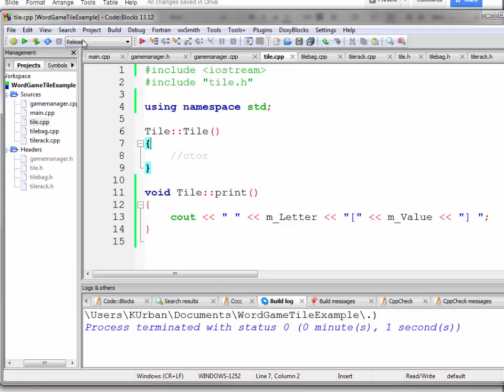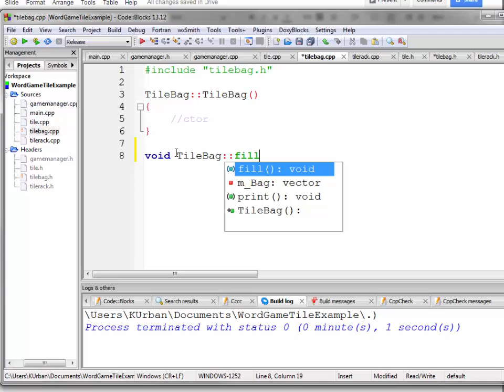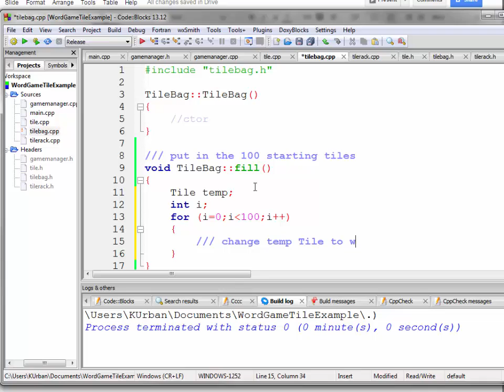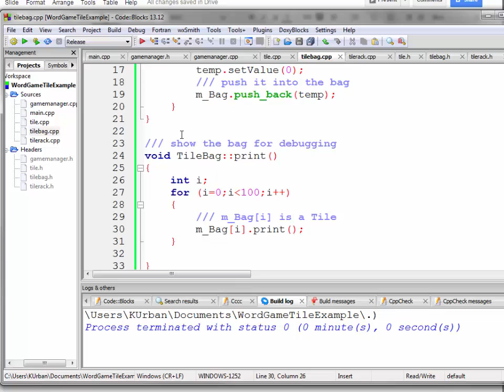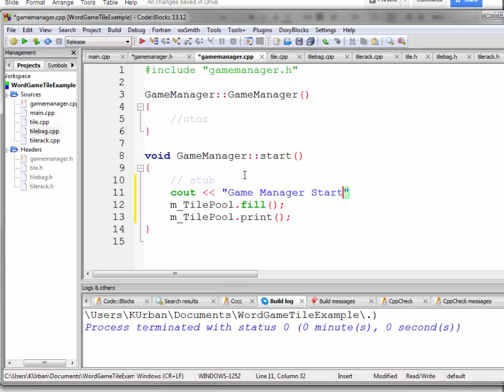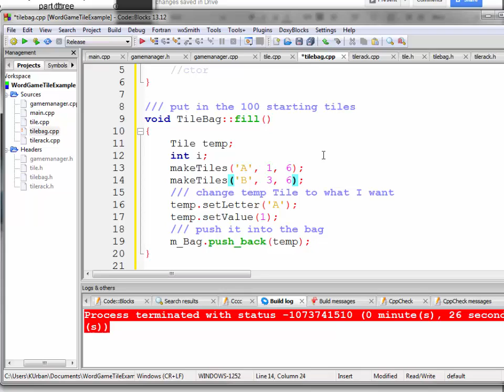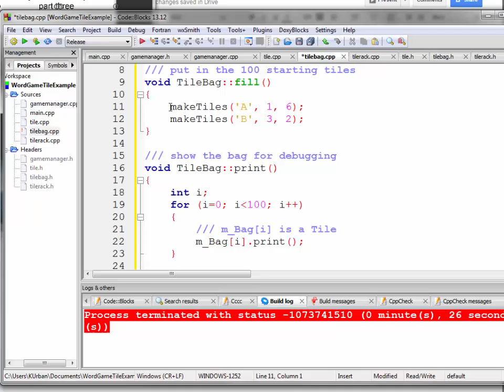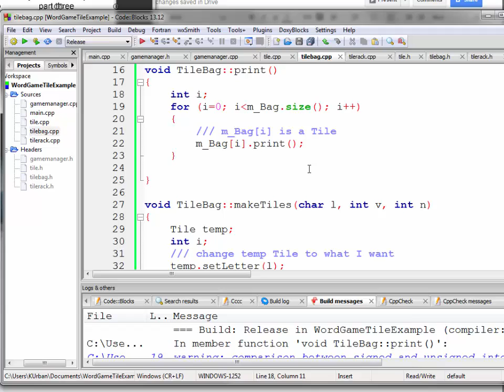c++ vectors and objects, part three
Start working on the TileBag class in our project.